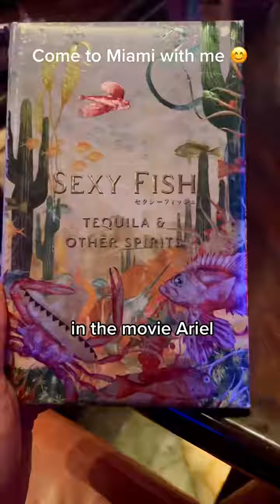Miami 🤍 vacation outoftheoffice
Miami 🤍